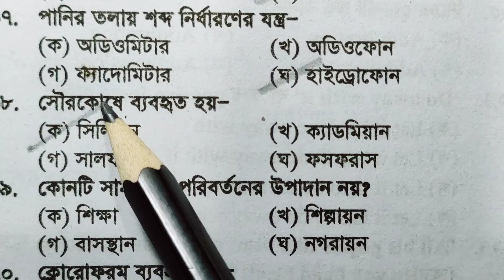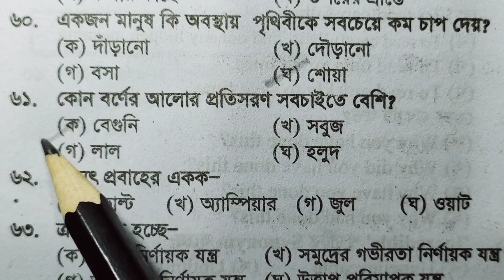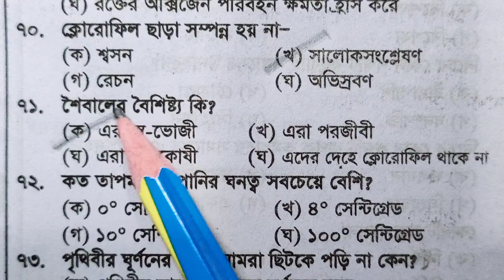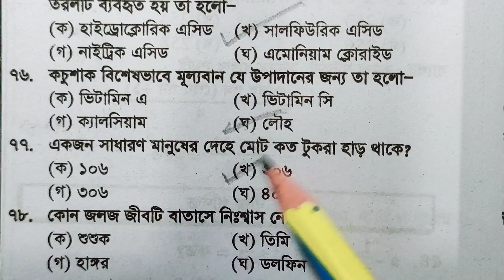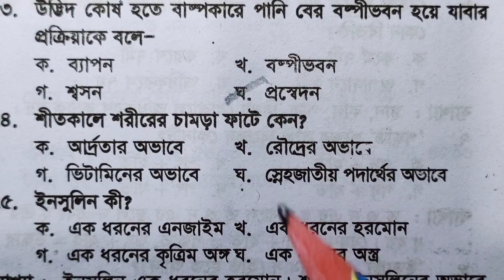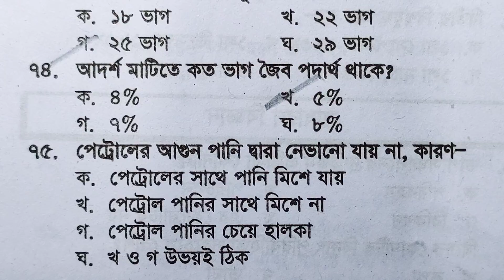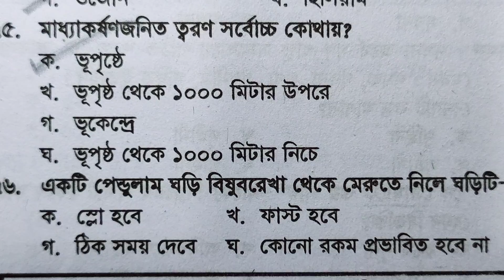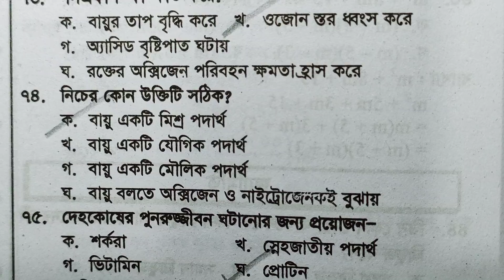প্রাইমারির বিজ্ঞান সাজেশন। বারবার পরীক্ষায় আসা বিজ্ঞান| প্রাথমিক সহকারী শিক্ষক নিয়োগ 2022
বিজ্ঞানের প্রশ্ন । বিসিএস প্রিলি প্রস্তুতি

প্রাথমিক সহকারী শিক্ষক নিয়োগ পরীক্ষার সকল ভিডিও একসাথে